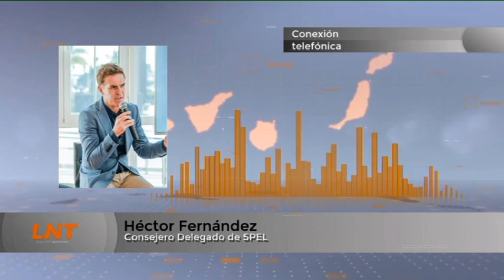"El gasto en destino aumenta un 13% en el primer semestre de 2024 respecto a 2023"